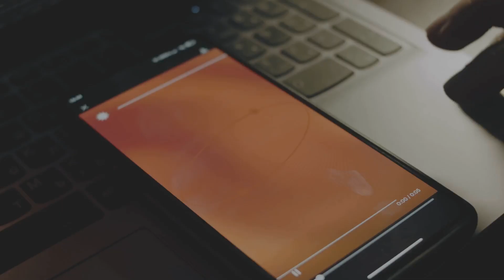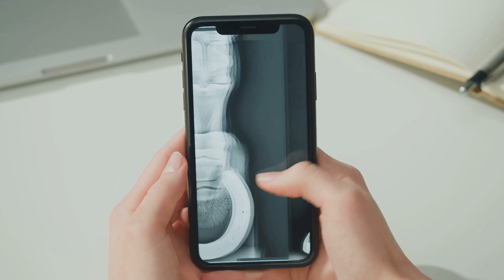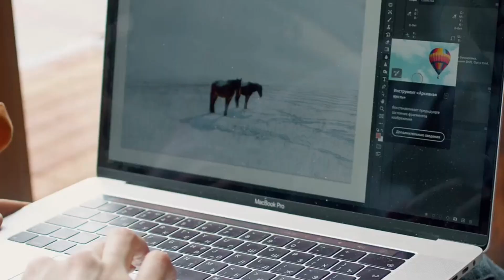Top 10 Common Mistakes New Horse Owners Make (And How to Avoid Them!)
Owning a horse is an incredible experience, but it can be challenging for new horse owners. In this video, we’ll walk you through the top 10 common mistakes that new horse owners often make—and more importantly, how you can avoid them. Whether you’re new to horse ownership or just want to make sure you’re on the right track, this video is packed with practical tips and expert advice to help you provide the best care for your horse.

In this video, you’ll discover:

The most frequent feeding errors and how to provide balanced nutrition for your horse
Why regular veterinary check-ups are crucial and how to schedule them
Essential grooming habits that keep your horse healthy and happy
The importance of a consistent training routine and how to establish one
Common safety hazards in horse stables and how to prevent them
By the end of this video, you’ll be equipped with the knowledge to avoid these common pitfalls and ensure that your horse is well-cared for and thriving.